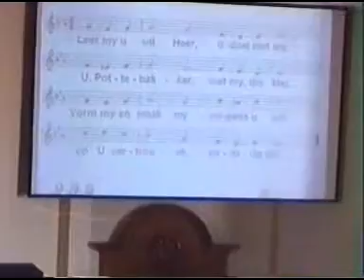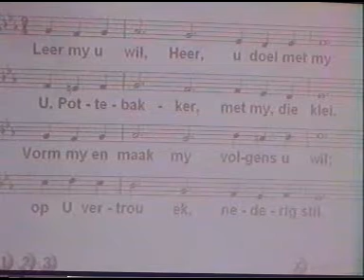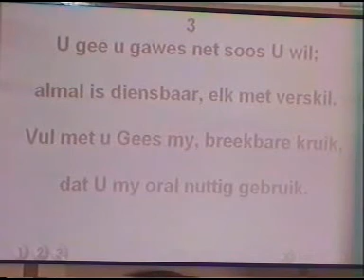2010-05-09 Voorbereidingsdiens 05 Gesang 528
Gesang 528 tydens OggendErediens op 9 Mei 2010